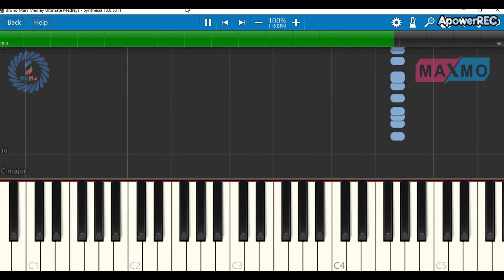Play Piano Bruno Mars Medley Ultimate Medleys [Piano]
لاتنسى دعمنا بلايك واشتراك بالقناة لنستمر بنشر المزيد

you're welcome